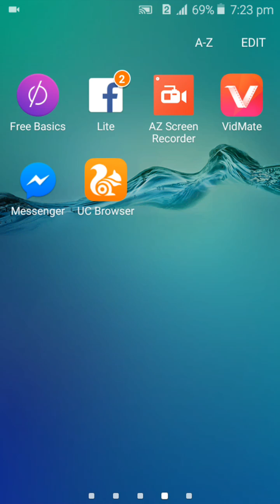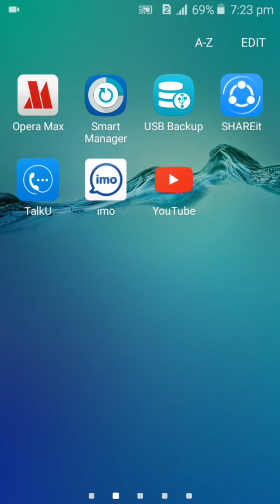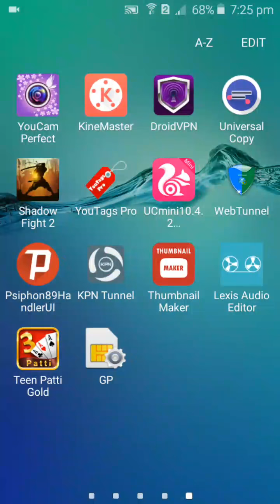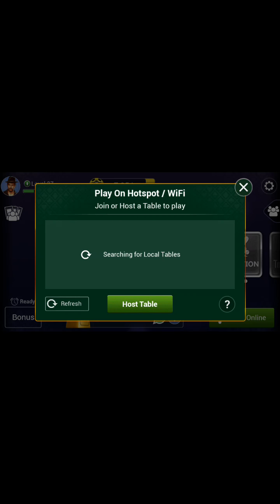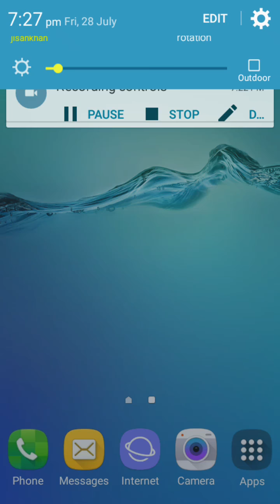Play teen patti gold without internet off line